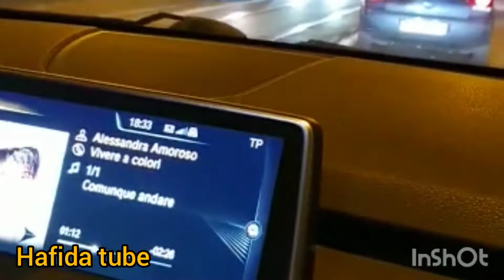بروكسيل عاصمة برجيكية (جميلة بالليل باضواءها المنيرة)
inshot